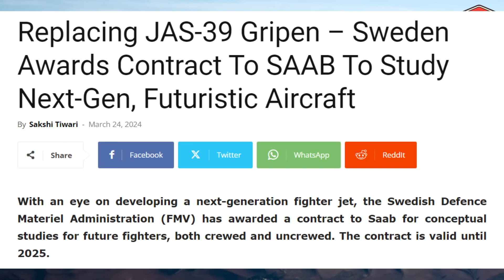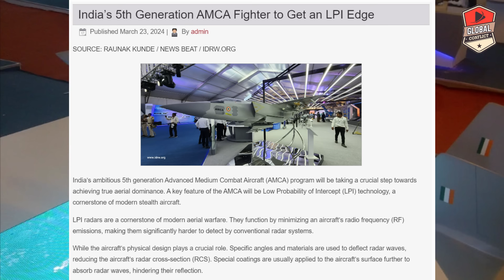ग्रिपेन का खेल अब खत्म, SAAB बना रहा है 6th गेन जेट, SAAB 6th Gen Aircraft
According to a press statement dated March 22, Saab will “collaborate closely” with the FMV, the Swedish Armed Forces, the Swedish Defence Research Agency, GKN Aerospace, and other industrial partners.

“During the period up to 2025, activities will be initiated that include knowledge building at the Swedish Armed Forces, the Swedish Defence Materiel Administration, and the Swedish Defence Research Agency,” the FMV said.

“It is about being able to lead, analyze, and evaluate the business, carry out studies and system concepts, and develop an overall set of requirements. Furthermore, the activities will ensure national industrial capacity and know-how through studies, technology development, and preparations for ground-based and aerial demonstrators.”

Saab, which is popular for producing the cutting-edge Gripen fighter jets, said it will extend its partnerships with relevant parties to leverage innovative and emerging technologies that will be crucial to combat aircraft systems in the future. However, it did not specify whether it had already decided on the partners it was willing to collaborate with.

Furthermore, Saab noted that it will explore innovation platforms such as the Defense Innovation Initiative of the Swedish Government and the Defense Innovation Accelerator for the North Atlantic (DIANA) of NATO.

Sweden has been exploring the development of a next-generation aircraft for several years now. However, the Russian invasion of Ukraine, the subsequent security threat faced by the country, and its membership in NATO have accelerated a future aircraft program.

Sweden used to be entirely focused on homeland defense, but to protect maritime supply lines, it would now need to reach much farther into the Atlantic Ocean. It would also need to address the challenges of anti-access/area-denial (A2/AD), improve situational awareness, and provide airborne early warning capabilities.

To keep its standing as an established player in Europe’s aerospace industry, Saab, which has spent decades designing and producing Sweden’s air combat platforms, is probably going to work on developing a design for a next-generation aircraft that will likely replace the older Gripens.

In November last year, a Swedish official announced that Sweden had started the first phase of a national study’s concept investigation phase. At the time, the official stated that although the next-generation fighter project is currently quite vague and has only just entered the idea exploration phase, it would be based on a revised strategic vision for Sweden in light of its upcoming NATO membership.

The official noted that Phase 1 will cover idea investigation while Phase 2 will address concept and technology development. The primary areas of focus for the two phases are operational analysis, system concepts, and aircraft demonstrators.

Sweden essentially has three options to choose from: either develop a system all by itself, collaborate with another party to develop a system, or acquire the system from a third party.

Sweden previously appeared to be leaning towards the second option when it became an observer in the UK-led next-generation fighter program. However, its exit means that it is back to strategizing on its next move again,